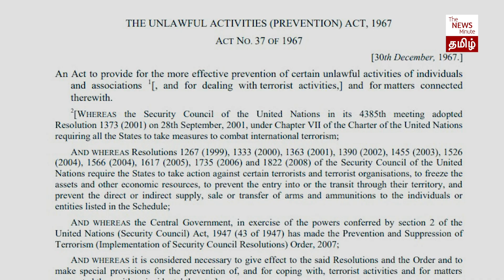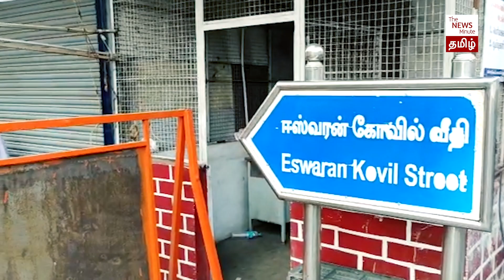Coimbatore Car Blast: Annamalai’s desperate politics | Jamesha Mubin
கோவை கோட்டைமேட்டில் கடந்த அக்டோபர் 23ம் தேதி அதிகாலை கார் ஒன்று பயங்கர சத்தத்துடன் வெடித்து சிதறியது. இதில் உயிரிழந்த ஜமீஷா முபின், 2019ம் ஆண்டில் தேசிய புலனாய்வு முகமையின் (NIA) கண்காணிப்பின் கீழ் இருந்தது முதற்கட்ட விசாரணையில் தெரிய வந்துள்ளது. இவ்வழக்கில் தொடர்புடைய 6 நபர்களை காவல்துறை கைது செய்து தற்போது நீதிமன்ற காவலில் அடைக்கப்பட்டுள்ளனர். கடந்த 26ம் தேதி அன்று வழக்கை என்.ஐ.ஏவுக்கு மாற்ற கோரிக்கை விடுத்தார் தமிழக முதல்வர் முக ஸ்டாலின். 27ம் தேதி அன்று ஒன்றிய உள்துறை அமைச்சகம்  வழக்கை விசாரிக்க என்.ஐ.ஏவுக்கு உத்தரவு பிறப்பித்தது. இத்தகைய சூழலில் பாஜக அக்டோபர் 31ம் தேதி அன்று கோவையில் ஒரு நாள் கடை அடைப்பிற்கு அழைப்பு விடுத்தது. தமிழக முன்னாள் பாஜக தலைவர் ராதாகிருஷ்ணன் அழைப்பு விடுத்திருந்தார். ஆனால் இது தொடர்பான பொதுநல வழக்கு ஒன்றை விசாரித்த சென்னை உயர் நீதிமன்றத்தில் தமிழக பாஜக தலைவர் அண்ணாமலையின் சார்பில் ஆஜரான வழக்கறிஞர், அண்ணாமலை அப்படியான அழைப்பு எதையும் விடுவிக்கவில்லை என்று கூறினார். பல்வேறு அரசியல் கட்சிகள், இவ்விவகாரத்தில் பாஜக அதிக முனைப்பு காட்டுவதோடு அரசியல் செய்கிறது என்ற குற்றச்சாட்டையும் முன்வைத்தனர். பயங்கரவாத தாக்குதலை அரசியலாக்குகிறதா பாஜக?  நீதிமன்றத்தில் பல்டி அடிக்க காரணம் என்ன? இவ்விவகாரத்தில் திமுக மென்மையான போக்கை கடைபிடிக்கிறதா? பல்வேறு கேள்விகளுக்கு இந்த வாரம் ஏன் என்ற கேள்வியில் விளக்கம் அளிக்கிறார் ஊடகவியலாளர் ஷாபீர் அஹமது.

In the aftermath of the Coimbatore car blast incident, most of the political parties in Tamil Nadu came up with a measured response considering the gravity of the situation and consequences. It appears that the Tamil Nadu BJP had decided to politicise the issue and its leader Annamalai revealed crucial details regarding the investigations. In this week’s Yen Endra Kelvi Shabbir Ahmed discusses how BJP wanted to politicise the Coimbatore car blast incident and what is lacking in Tamil Nadu police.